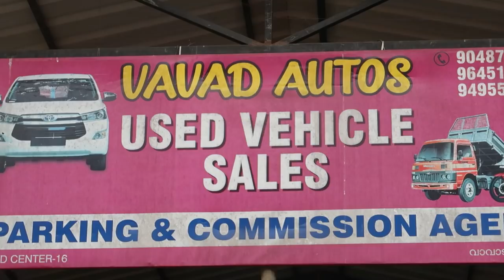ഫുൾ ലോൺ കാറുകളുടെ ചാകര | LOW BUDGET USED CARS | VAVAD AUTOS | TEAM TECH | EPISODE 537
Low budget used cars for sale video from Vavad Autos, Kozhikode. Full loan used cars included in this video. Loan will be arranged by the showroom. All segment used cars available in this showroom.

For further details please contact to the showroom number provided below.

Vavad Autos
16th Mile
Vavad
Kozhikode

Team Tech